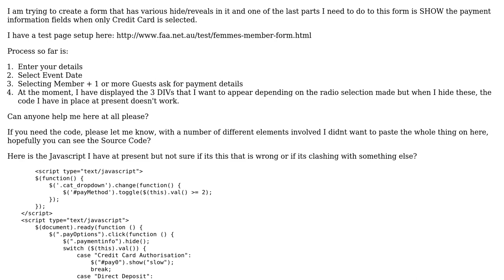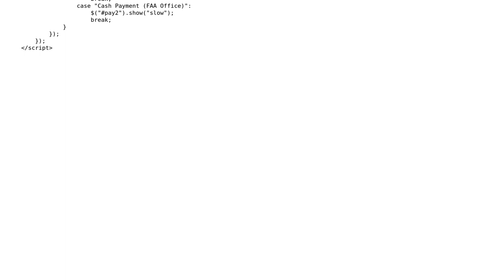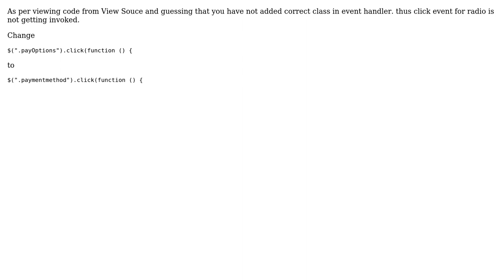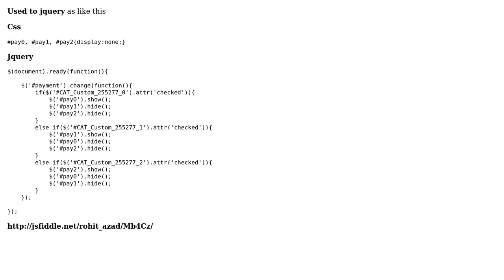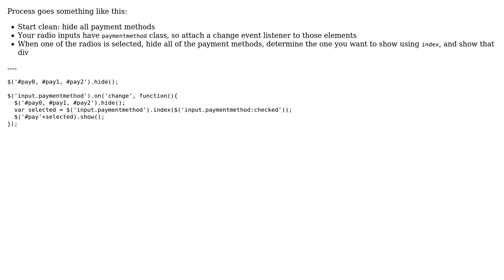Hide / Show Multiple Divs (5 Solutions!!)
Hide / Show Multiple Divs

With thanks & praise to God, and with thanks to the many people who have made this project possible! | Content (except music & images) licensed under CC BY-SA | Music | Images & others | With thanks to user Satpal user sampotts user Rohit Azad Malik user Praveen user Ermir user aguynamedloren and the Stack Exchange Network Trademarks are property of their respective owners. You are responsible for your own actions.